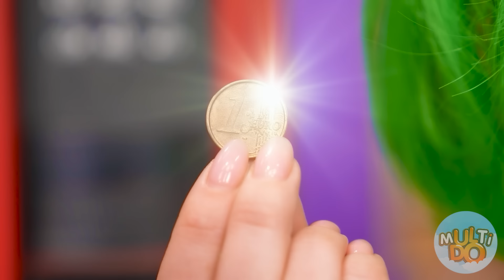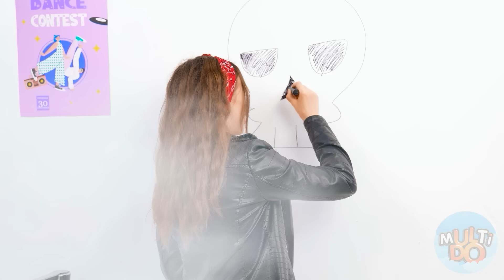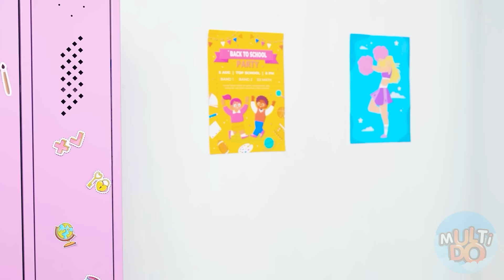Fire Girl, Water Girl, Air Girl and Earth Girl | Crazy Challenge with Four Elements Multi DO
Each element is unique in its own way! Join the new challenge, it will be a lot of fun!